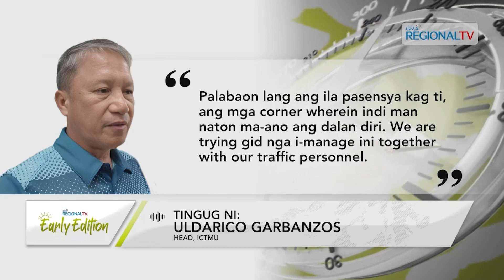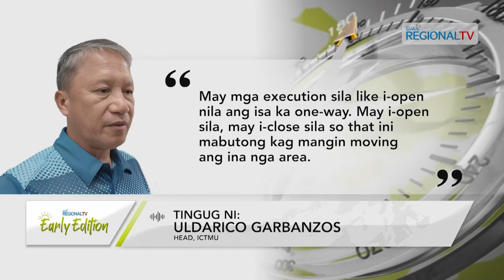GMA Regional TV Early Edition: Road Closures Bangud sa Dinagyang Festival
Pila ka mga komyuter, naanad na sa paglakat-lakat bangud sang road closures sa tion sang Dinagyang Festival.